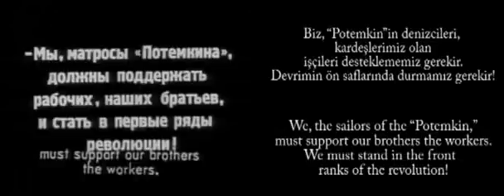kilograms assessment's Burk disquietude 2014